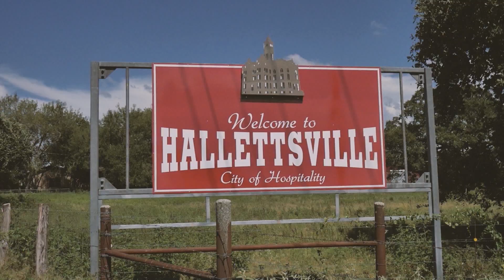Zoom X Nino Brown | No Succa Shit | Dir.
Zoom + Nino Brown are two talented artists from Hallettsville, Texas who are striving to deliver their brand of Hip-Hop to the world.

This video "No Succa Shit" was directed by NoonieJRFilms.